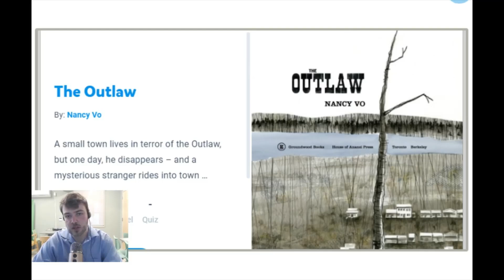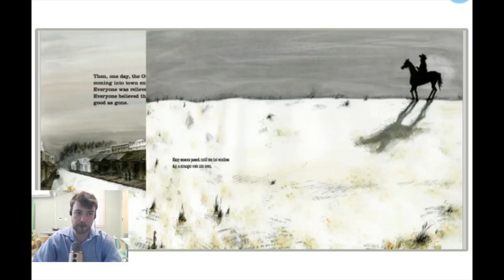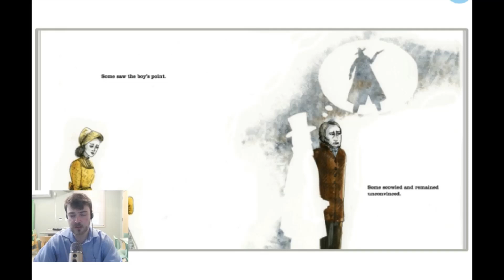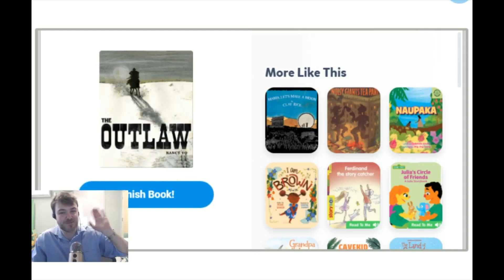"The Outlaw" by Nancy Vo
In this spare and powerful story set in the Old West, people in a small town live in constant worry of another visit from the Outlaw. Then the Outlaw suddenly and mysteriously disappears. Time passes, and one day a stranger rides into town. He takes it upon himself to fix everything that is in disrepair — the clapboard schoolhouse, the train station platform. He even builds a horse trough. But when someone recognizes him as the Outlaw, the crowd turns on him. It takes the courage of a small boy to change the course of events …